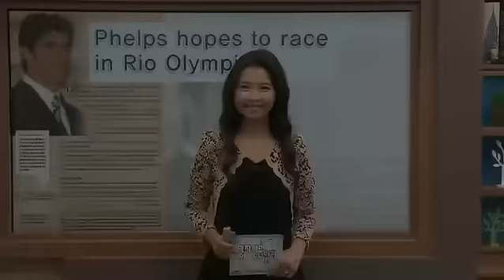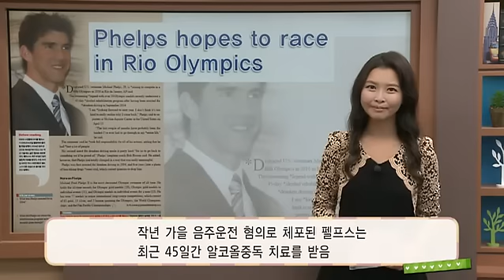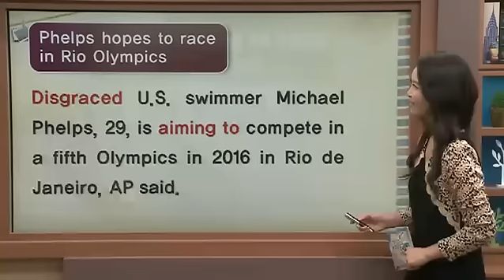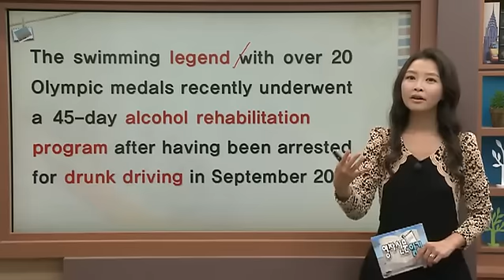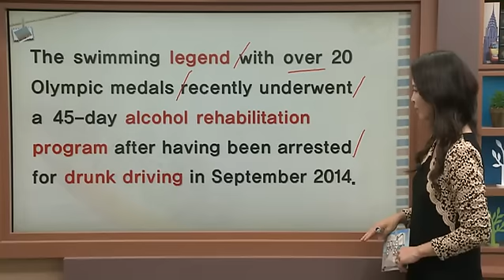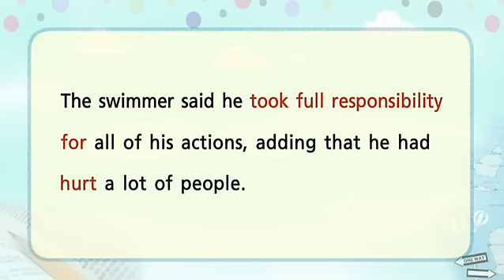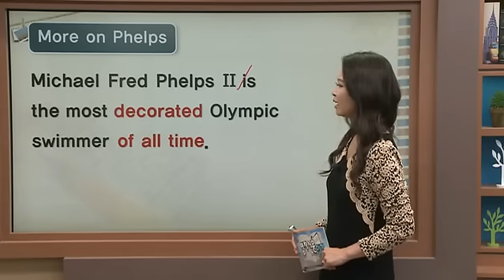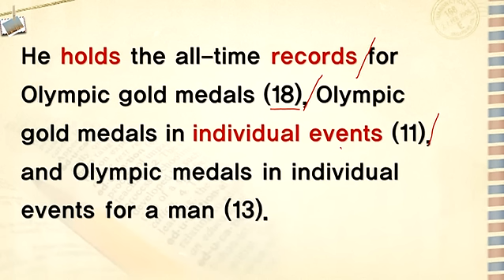영자신문읽기 - Phelps hopes to race in Rio Olympics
공식 홈페이지 :
  Phelps hopes to race in Rio Olympics